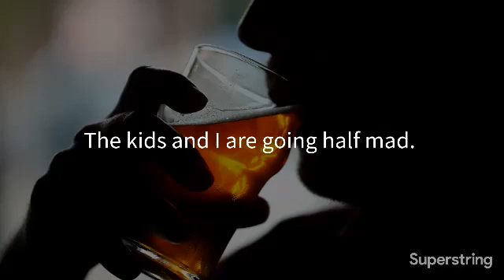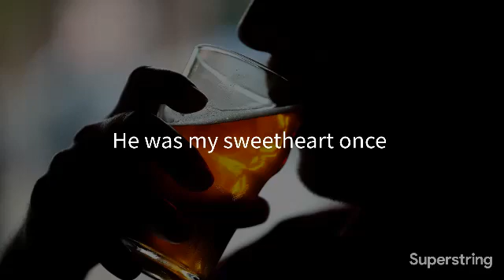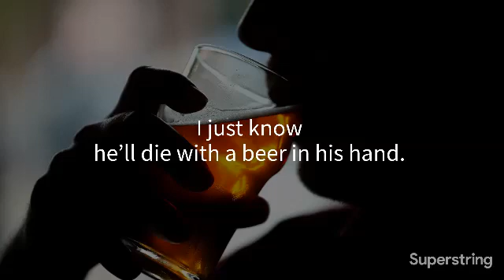Don't Let Johnnie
Johnnie drinks too much.